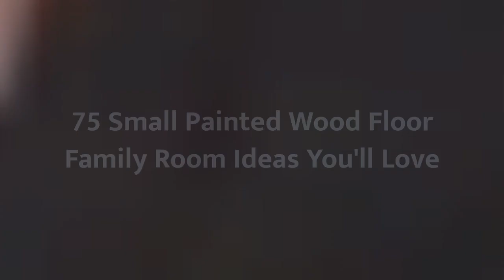75 Small Painted Wood Floor Family Room Design Ideas You'll Love ✅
0:00:00 - Intro
0:00:12 - Small Painted Wood Floor Family Room Design Ideas You'll Love: Inspirations 1 to 25
0:02:23 - Small Painted Wood Floor Family Room Design Ideas You'll Love: Inspirations 26 to 50
0:04:45 - Small Painted Wood Floor Family Room Design Ideas You'll Love: Inspirations 51 to 75